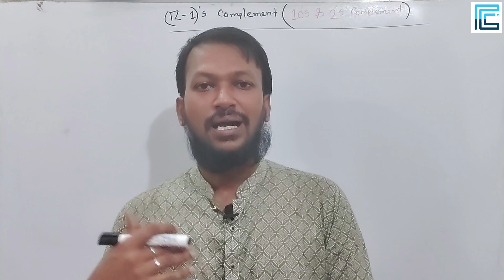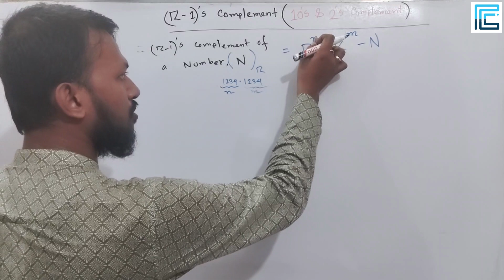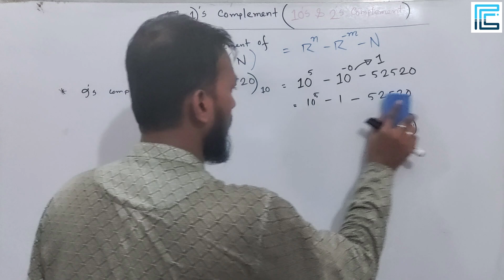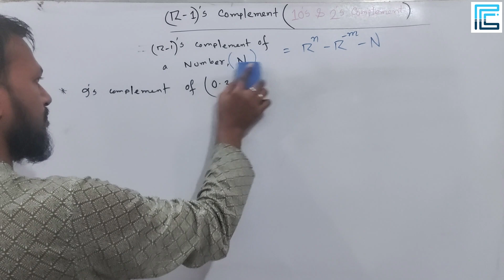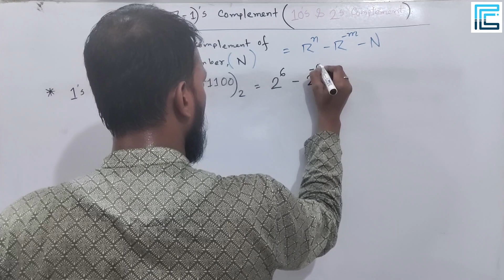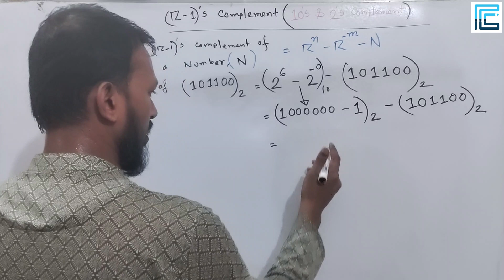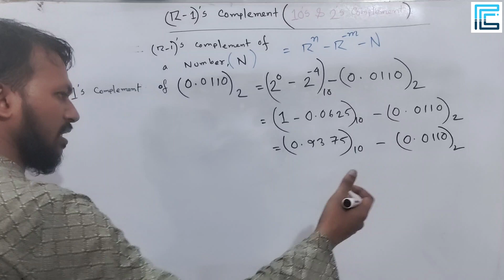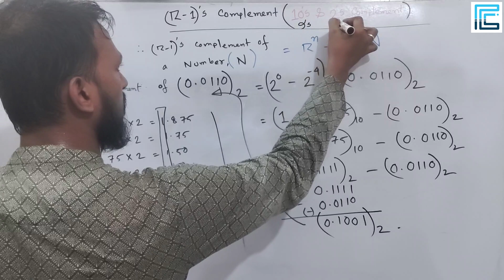(r-1)'s Complement Bangla | 9's Complement | Digital Logic Design Bangla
r's Complement Bangla | 10's Complement | 2's Complement Bangla | Digital Logic Design Bangla

In this tutorial, we have discussed about (r-1)'s Complement or Diminishing Complement of a Number, a popular topic in Digital Logic Design or Digital Electronics in Bangla. Complement system defines the reverse amount of a number system.

✅ Data Communication
✅ Computer Graphics
✅ Machine Learning
✅ Statistics
✅ Data Structures
✅ Algorithm Design